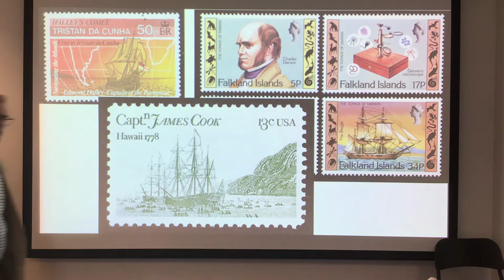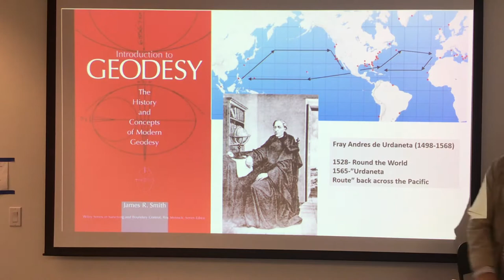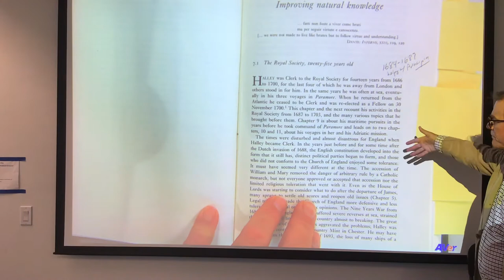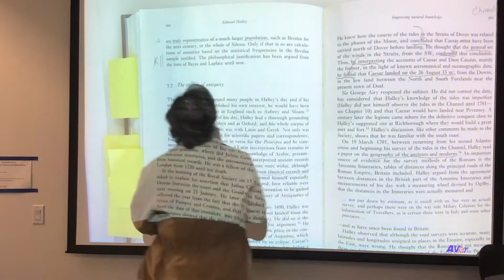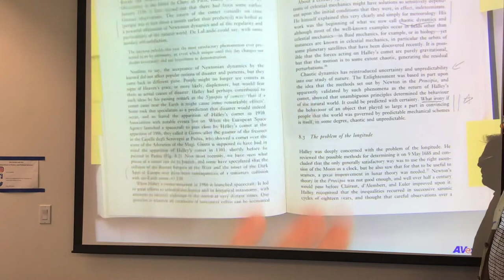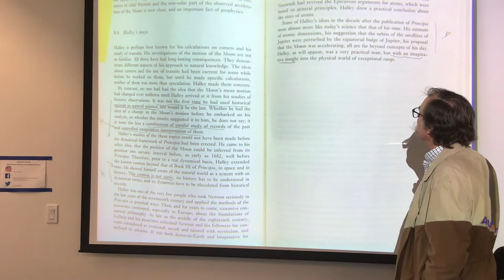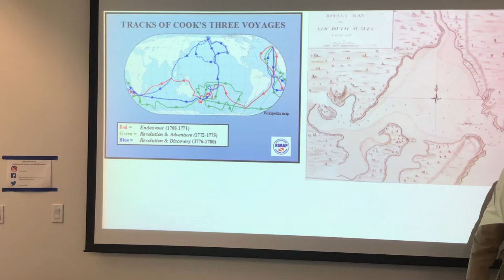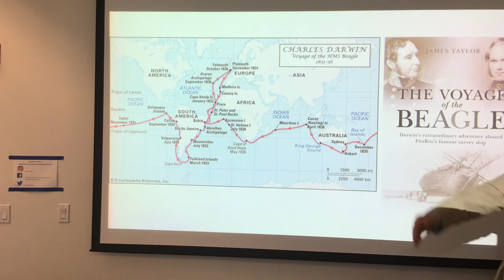Edmond Halley, James Cook, Fitzroy and Geodesy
His 3011 European Intellectual History